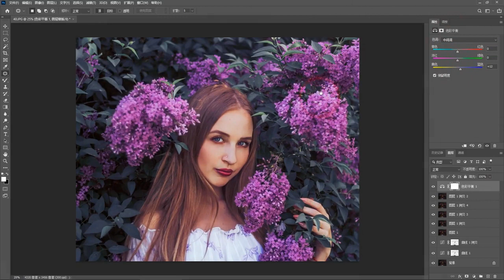Photoshop tips ep 72